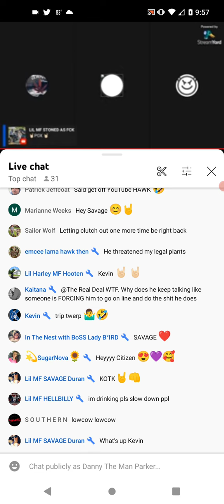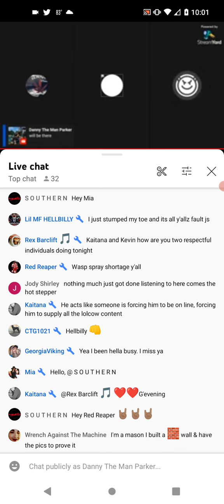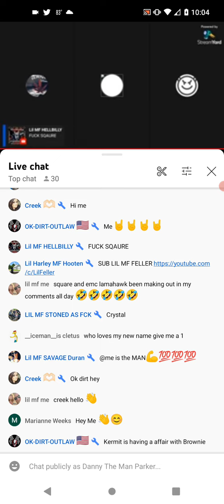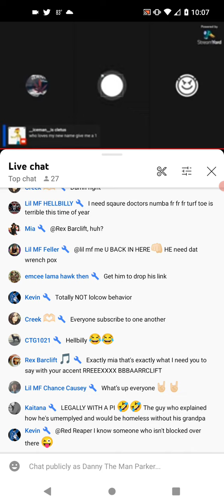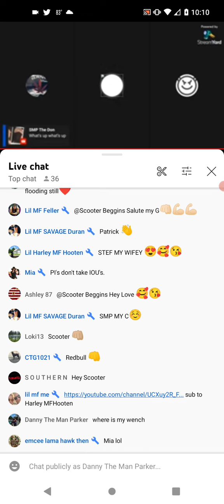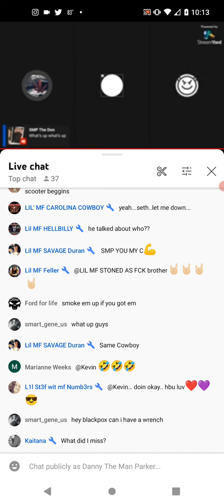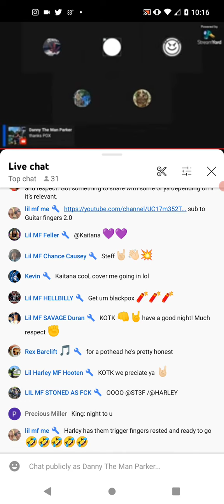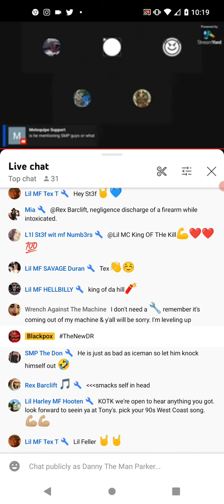Live Chat (Family Showing Love In There) Part 2